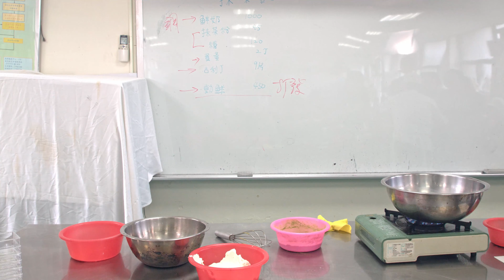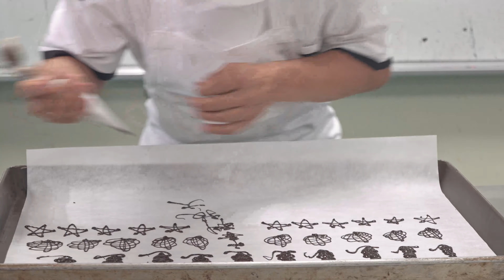伴手禮-抹茶慕斯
課程簡介：教師詳細解說伴手禮"抹茶慕斯"製作之流程與細節。
課程教師：張金龍
製作單位：中華科技大學 遠距教學組
影片錄製：楊智森
影片剪輯：林文博